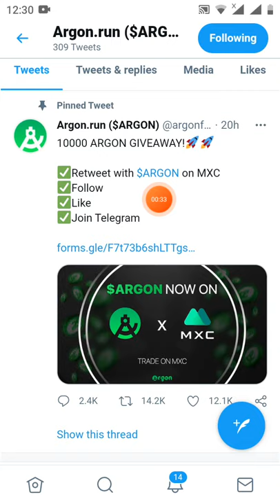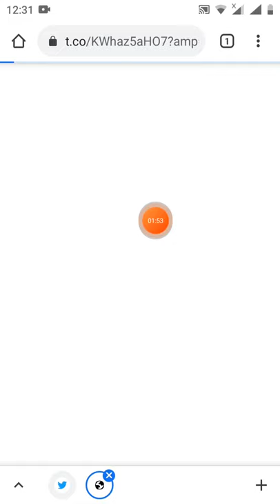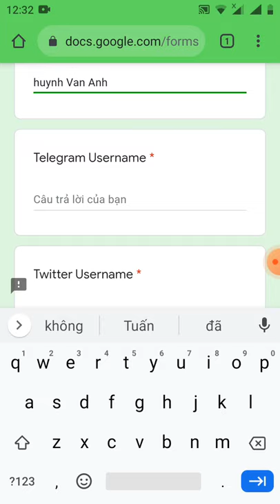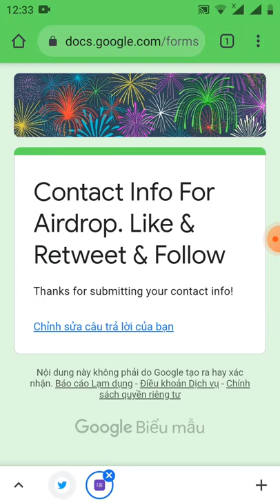hướng dẫn tham gia GIVEAWAY 10000 ARGON đã lít sàn MXC